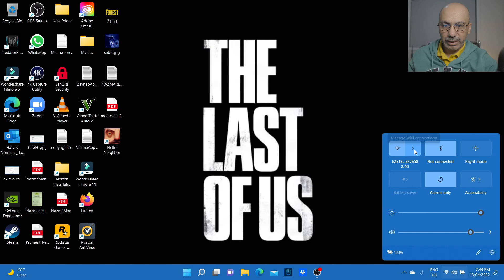How To Fix a Game Hello Neighbor Crashes On Startup - A Super Easy Fix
How To Fix a Game Hello Neighbor Crashes On Startup - A Super Easy
Today I will tell you a Super Easy Fix that How To Fix a Game Hello Neighbor Crashes On Startup and you will be just amazed that how simple fix it is